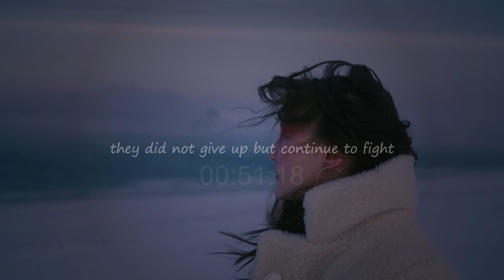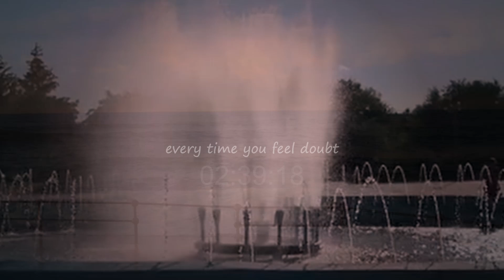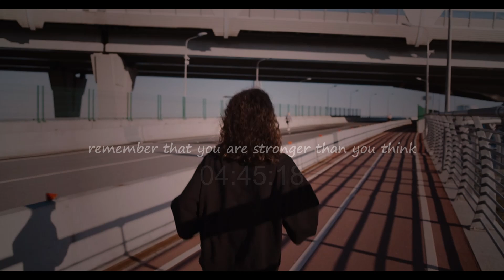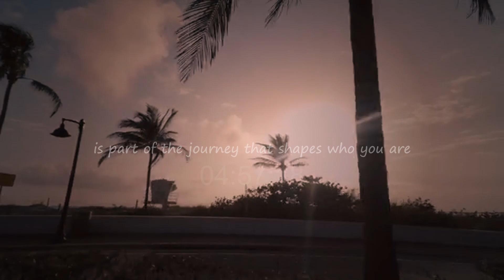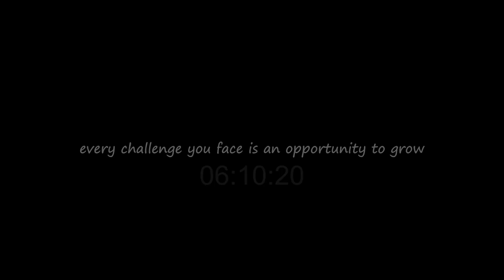NEVER GIVE UP NO MATTER WHAT HAPPENS !"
“Never Give Up No Matter What Happens.” These words remind us that failure and obstacles are part of life’s journey. Every time we fall, we have the choice to get back up and keep moving forward. Success requires perseverance, hard work, and strong determination.